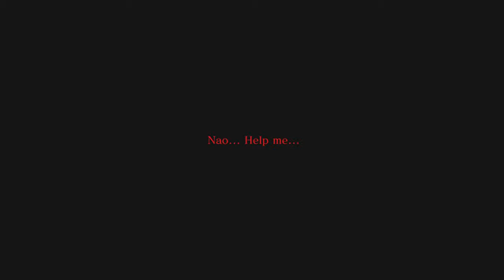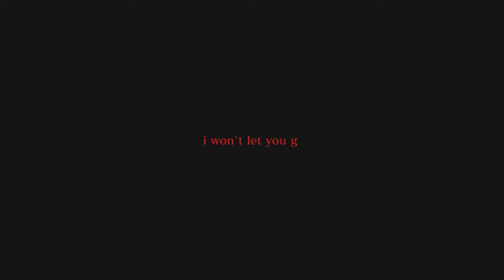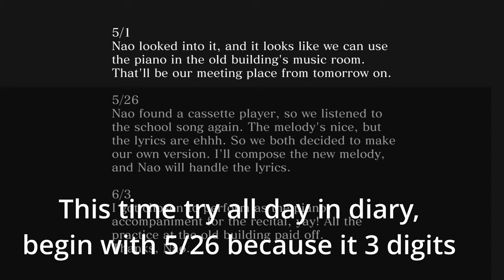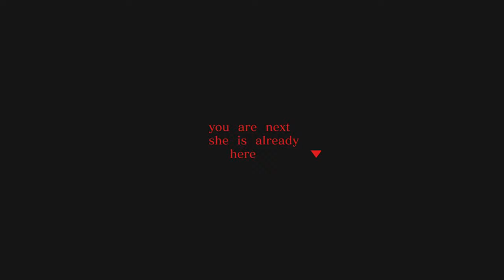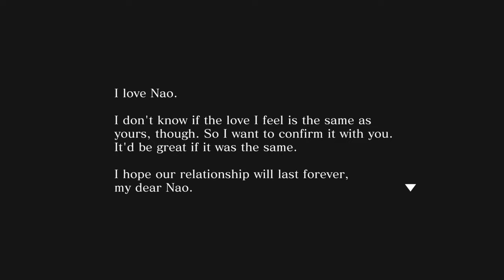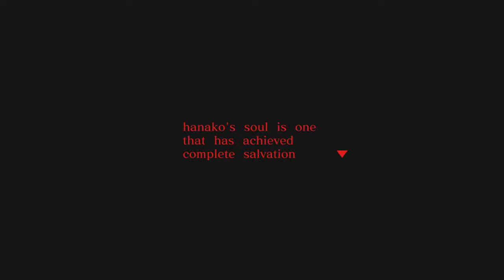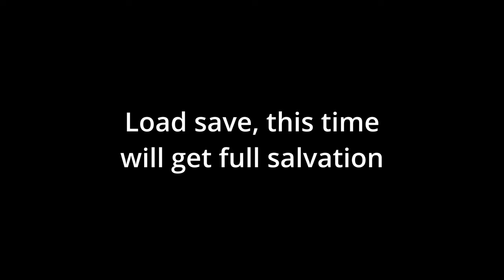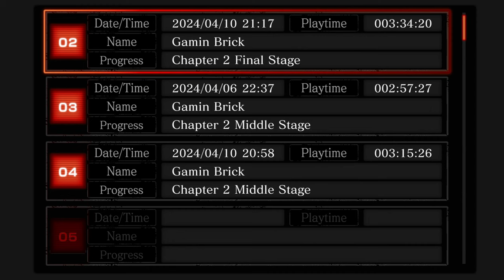Play Spirit Hunter: Death Mark 2 pt4 - Vs boss Hanako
"Spirit Hunter: Death Mark II" is a chilling horror adventure game that continues the eerie narrative of the Spirit Hunter series. Set in the outskirts of Tokyo, the game follows MC of first Death Mark, a man hired to investigate a series of supernatural incidents at Konoehara Academy, occurring every ten years. As players navigate through the side-view exploration with various partners, their choices and character stats influence the outcomes in this suspenseful tale of the occult.